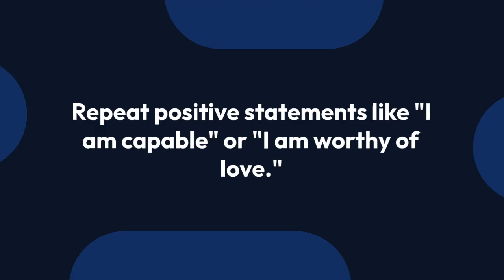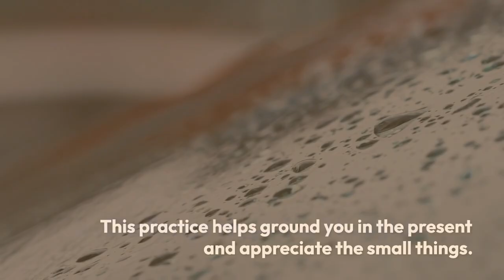The Science of Positive Thinking: Train Your Brain for Happiness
Ever heard the saying "mind over matter"?  It turns out there's real science behind the power of positive thinking! Our brains are incredibly adaptable, and we can actually train them to focus on the good, boosting our happiness and overall well-being.

Think of your brain like a garden. If you constantly water weeds (negative thoughts), they'll choke out your flowers (positive thoughts). But if you nurture the flowers, your garden will flourish.

So, how do we cultivate those positive flowers? Here are a few simple techniques: